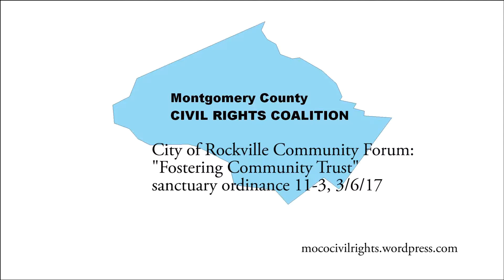Ben Shnider (Rockville Human Rights Commission) speaks about Rockville sanctuary ordinance hearing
The City of Rockville held a community forum on a proposed ordinance 11-3, "Fostering Community Trust," which would codify that the Rockville PD will not participate in federal immigration law enforcement.  Scores of supporters testified for the bill. More